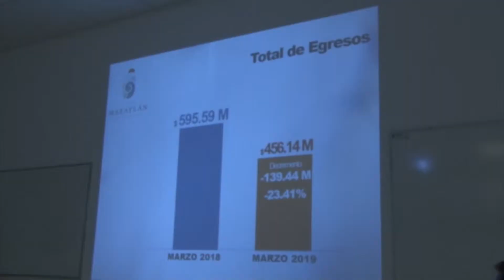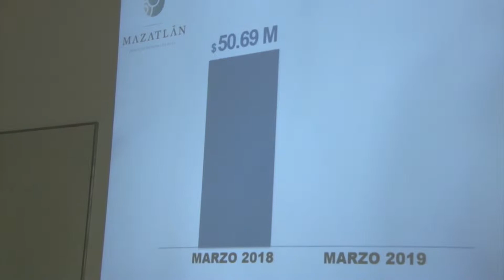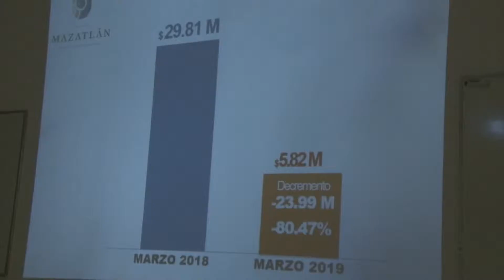Reporta Coordinador de Hacienda finanzas favorables en la actual administración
En lo que va del año, el ingreso fue de 699 millones y el egreso fue de 456 millones de pesos.